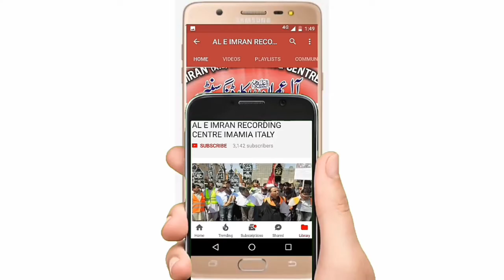Fitna Ghari | Mujtah e Deen | hafiz bashir hussain najafi | ALI KHAMANEI | WAHEED KHORASANI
Fitna Ghari

Haji Syed Zill e Hassnain Jaffery